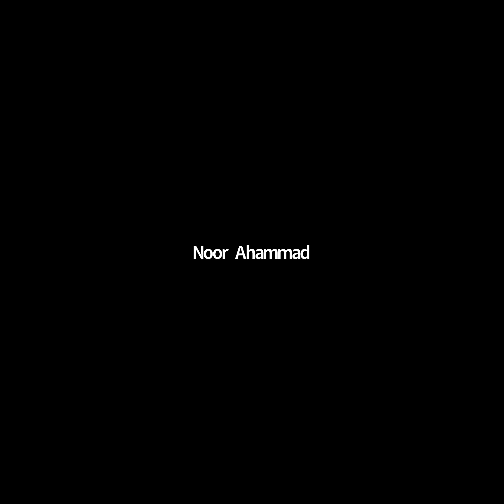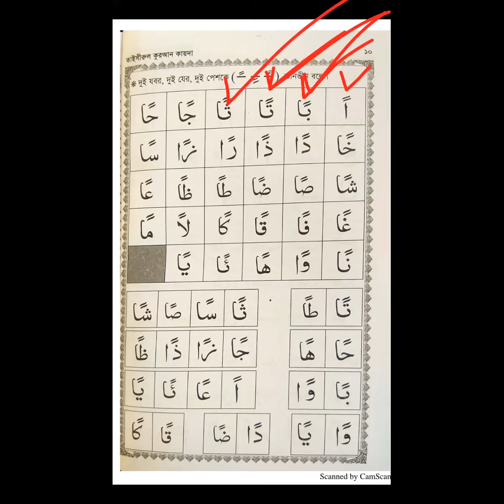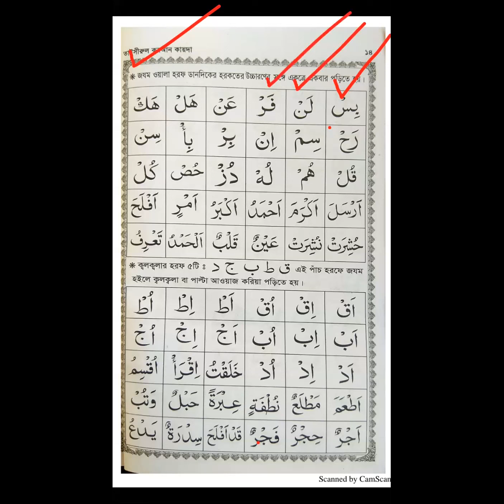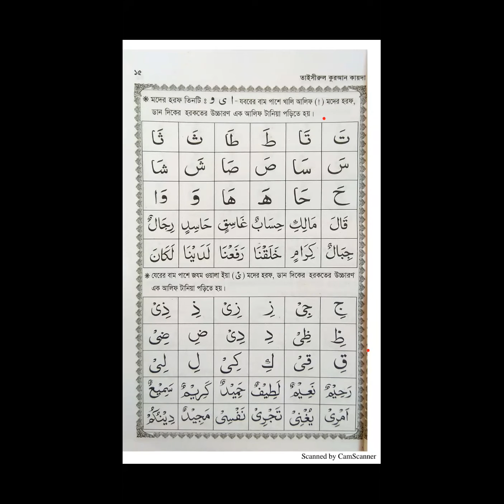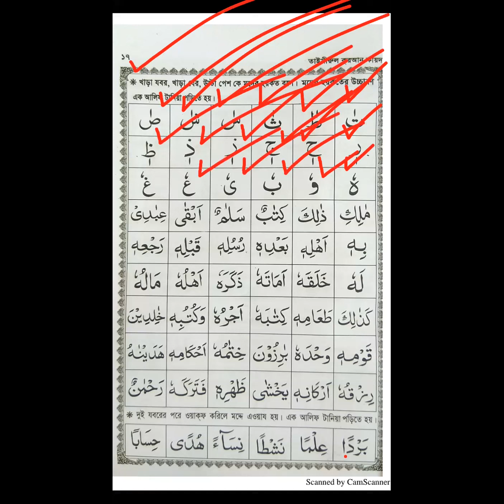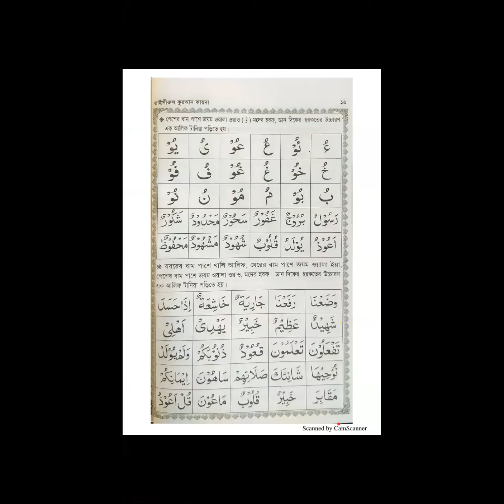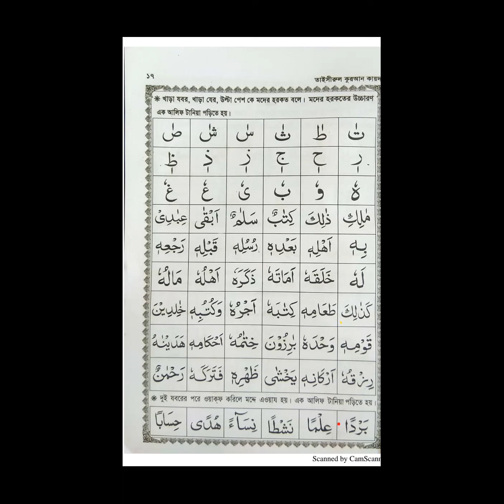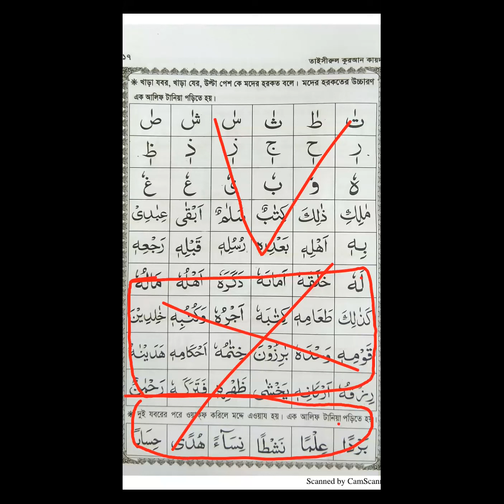এসো তাজবীদ শিখি ১৮; লেকচার-১৪ (মাদের হরফ ও মাদের হারাকাতের মশক)